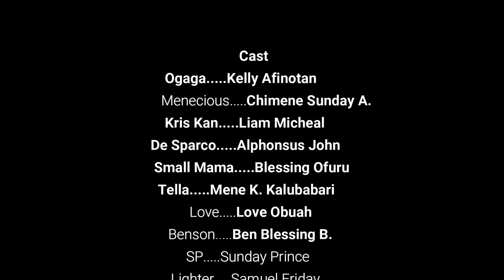OGAGA FT JAGABAN Episode 12 (Full Video) Nollywood Movie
The Battle for Sparco's revival continues, Love takes Ogaga unknowingly to his enemy in an attempt to revive Sparco. Find out the happenings as events continue to unfold in this action packed movie